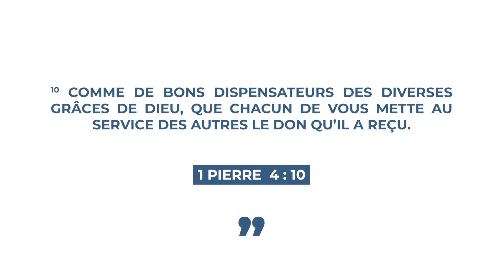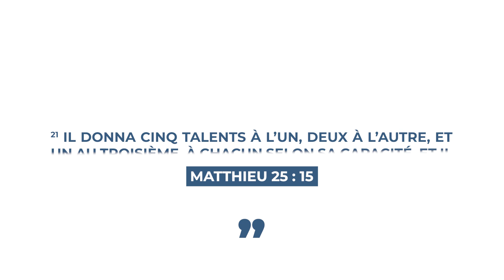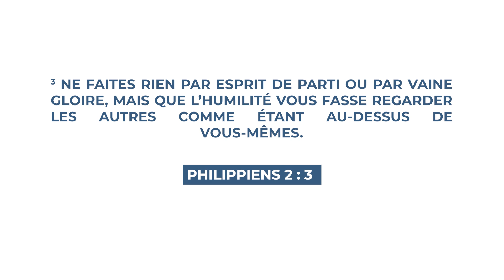LA PORTE D’ENTRÉE VERS TA DESTINÉE - Exponentiel Lifestyle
COMMENT VIVRE UNE VIE SUR MESURE POUR TOI

Dans cette capsule, tu vas découvrir la clé qui ouvre la porte d’entrée vers ta destinée. À regarder absolument !